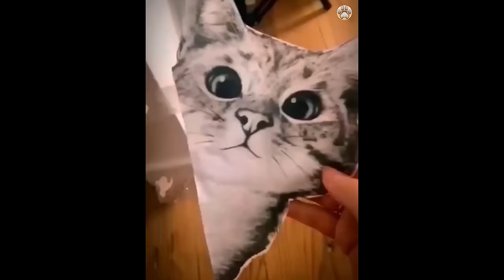New Funny Animals 😂 Funniest Cats and Dogs Videos 😺🐶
Funny animals! Compilation number 1. Only the best! Sit back and charge positively 😉 Funny animal videos (funny cats, dogs and other funny animals).

🎬 Funny animals. Funny cats. Funny dogs. Funny animal videos. The most popular compilations from Cute Kittens:

 • Funny animals - F...   Funny animals - Funny cats / dogs - Funny animal videos

 • Funny animals - F...

 • Funny animals - F...

 • Funny animals - F...

 • Funny animals - F...

⚠️ All copyrights belong to their legal owners! We will remove the clip, video or come to an agreement. Thank you .Cute Kittens is a channel containing collections of funny videos: funny cats, dogs, and many other funny animals. The channel was created to bring even more positive and joyful moments into your life!

Funny animals (funny cats, parrots, dogs, horses, rodents, kittens, puppies, squirrels and many other funny animals). Only the best funny animal videos on the channel! The funniest animals are only here on Cute Kittens!